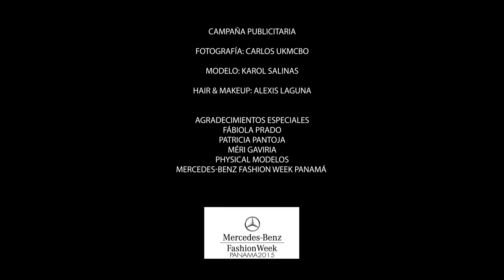John Bejarano - "Urban Abstract" Primavera Verano 2016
Presentación de la colección primavera/verano 2016 del diseñador John Bejarano en el Mercedes-Benz Fashion Week Panamá 2015.
La propuesta esta inspirada en las obras abstractas del artista Tomory Dodge, su dinamismo y color se transforman en la energía citadina y el espíritu latino que envuelve las calles en tonos vibrantes y alegres.
Vídeo realizado por Grupo Producer para John Bejarano.